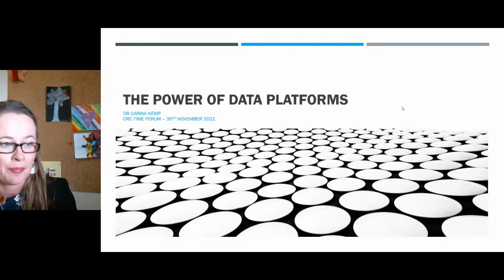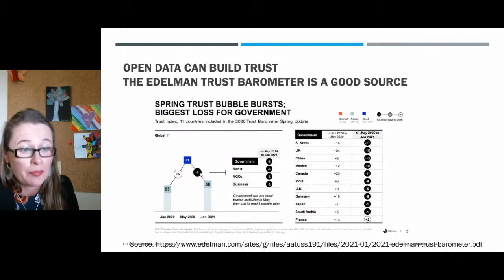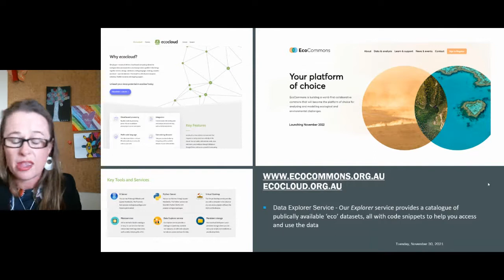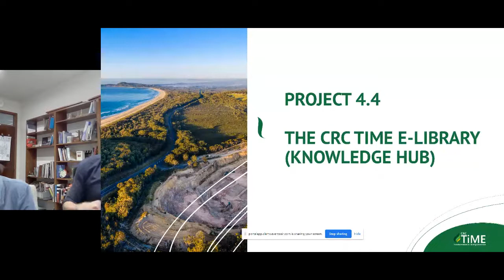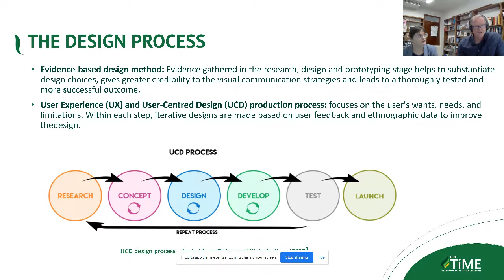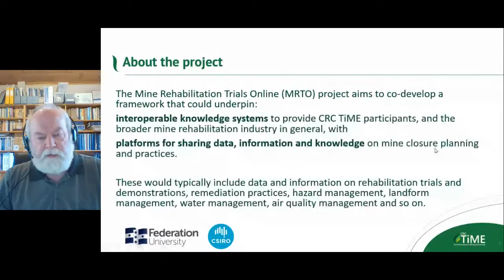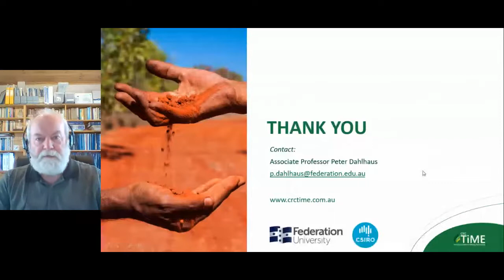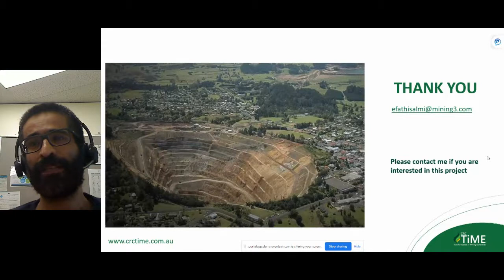Data Integration and Platforms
Facilitated by Dr Jason Kirby, CRC TiME Program Leader, Collaborative Infrastructure